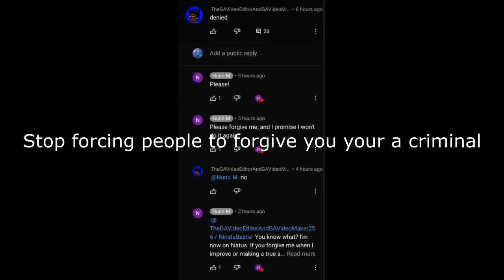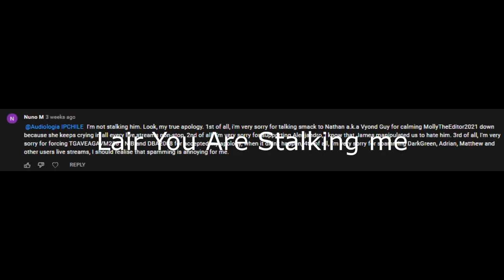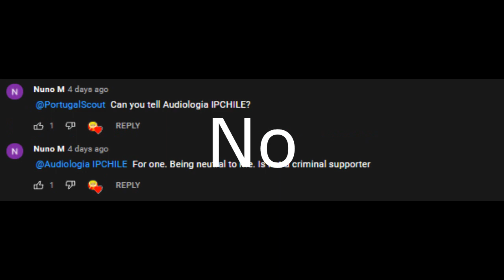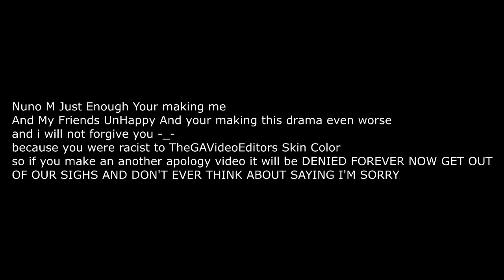Nuno M Has Gone Way Too Far!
Credit To DarkBlueAnimations2008 For The Video.